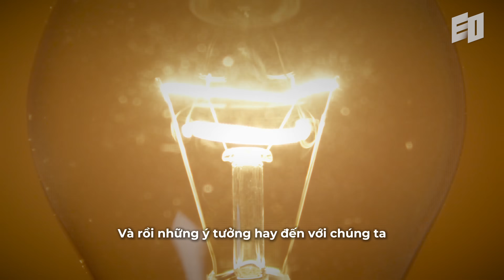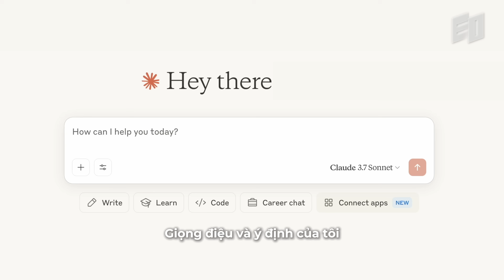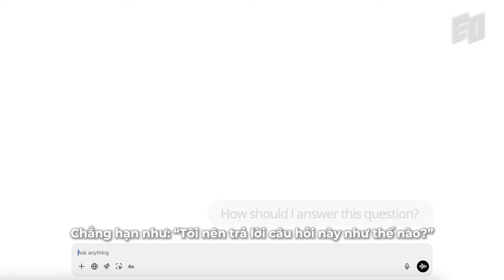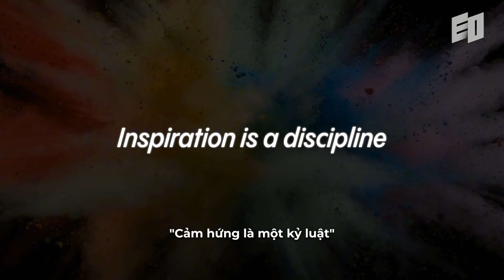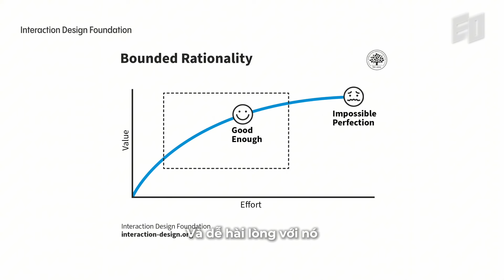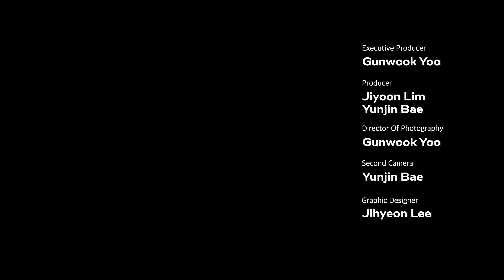Cách Đại học Stanford dạy tư duy sáng tạo để dẫn đầu trong kỷ nguyên AI | EOUnlocked 3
Trí tuệ nhân tạo (AI) đang mở ra cách thức hoàn toàn mới để chúng ta sáng tạo cùng AI và phát triển tư duy sáng tạo.
Trong video này, giảng viên Stanford - Jeremy Utley chia sẻ bí quyết chuyển đổi tư duy, giúp bạn không chỉ dùng AI như công cụ mà biến AI thành đồng đội sáng tạo thực thụ. Khám phá cách AI giúp bạn tăng năng suất làm việc, tạo ra ý tưởng đột phá và làm sao những người không chuyên cũng tận dụng AI hiệu quả vượt trội.

00:00 Giới thiệu về trí tuệ nhân tạo và sáng tạo cùng AI
01:26 Giáo sư Stanford Jeremy Utley và hành trình sáng tạo với AI
03:05 Đừng chỉ hỏi AI, hãy để AI hỏi lại bạn – tư duy sáng tạo AI
03:57 Bí quyết sáng tạo tăng gấp 10 lần nhờ AI
06:03 Tại sao tôi không chỉ “dùng AI” mà hợp tác cùng AI
06:46 Vì sao cùng một công cụ AI, có người lại tạo ra kết quả khác biệt?
08:23 Biến AI thành đồng đội sáng tạo thật sự
09:30 Cảm hứng – kỹ năng quan trọng trong sáng tạo với AI
11:15 Định nghĩa sáng tạo trong thời đại trí tuệ nhân tạo

EO Unlocked là series do EO Việt Nam tuyển chọn và Việt hoá các cuộc trò chuyện với những nhà sáng tạo, nhà sáng lập, nhà đầu tư và giáo sư hàng đầu thế giới, từng được EO phỏng vấn.

Hy vọng những kiến thức này sẽ hữu ích cho các bạn trẻ Việt Nam đang muốn học hỏi và phát triển trong thời đại công nghệ.

EO Việt Nam là nền tảng truyền thông do những người trẻ ở độ tuổi 20 tạo ra, dành riêng cho thế hệ trẻ Việt Nam. Chúng tôi mang đến kiến thức, tư duy và công cụ để bạn phát triển bản thân, kết nối với quá khứ và tự tin bước vào tương lai.
Hãy cùng EO Việt Nam khám phá và định hình hành trình của chính bạn!